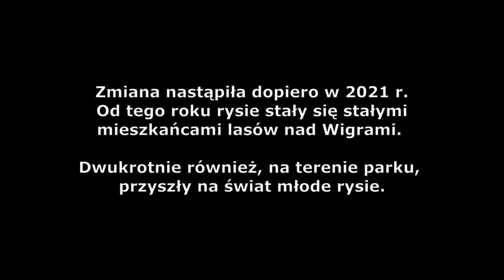Rysie w Wigierskim Parku Narodowym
Z roku na rok w naszym Parku coraz częściej udaje się zarejestrować obecność rysi. Dzięki fotopułapkom udało się nawet nagrać samice z młodymi.
Rysie to bardzo płochliwe zwierzęta, prowadzące skryty tryb życia. Niezwykle ważne jest, aby unikać ich niepokojenia. Dlatego apelujemy do wszystkich odwiedzających nas turystów o bezwzględne przestrzeganie zasad przebywania w Parku: przede wszystkim zachowanie ciszy, nie schodzenie ze szlaków oraz trzymanie psów na uwięzi.

Autor filmu: Maciej Romański